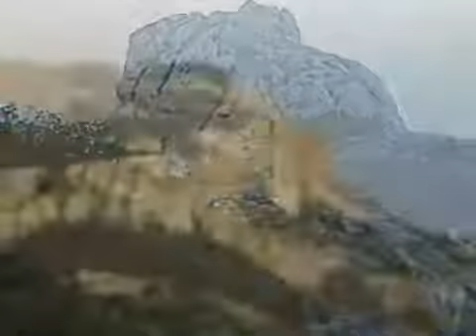Одно из Мест Силы "Храм Солнца" в Крыму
Узнай больше о преимуществах медитации и как ты можешь применить её в своей жизни.

Книга, которая поможет тебе начать - получи ее абсолютно бесплатно!

Медитация является родом психических упражнений, используемых в составе духовно-религиозной или оздоровительной практики, или же особое психическое состояние, возникающее в результате этих упражнений (или в силу иных причин).

Существует множество техник медитации.Во время медитации практикующему обычно требуется принять определённую позу. Объектом концентрации обычно служат ощущения внутри организма, внутренние образы, реже эмоции. Иногда объектом концентрации может быть внешний физический предмет. Медитация может сочетаться с дыхательными упражнениями.